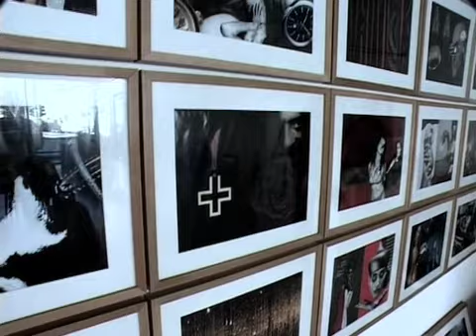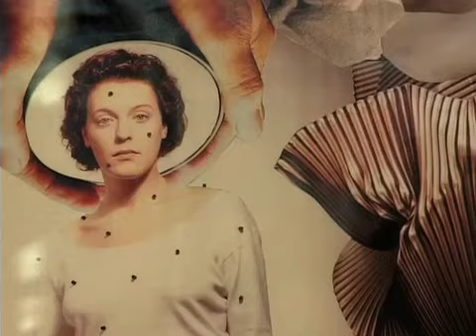Axel Kentsch Photography